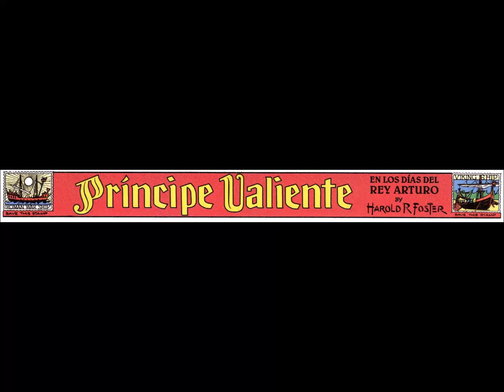EL PRÍNCIPE VALIENTE | capitulo 14